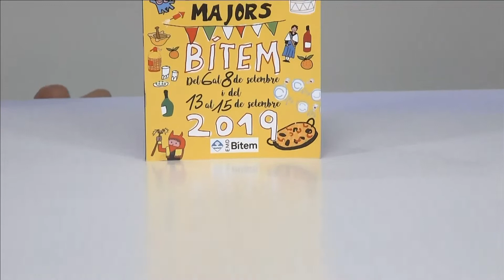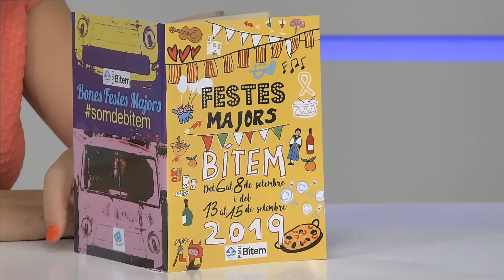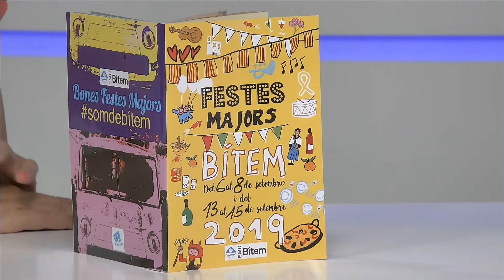Ebredigital TV: Festes Majors de Bítem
Bítem té a punt el programa d'actes de les Festes Majors que aquest 2019 presenta importants novetats, en parlem ambl'alcaldessa Lourdes Domènech i el regidor de Cultura, Ivan Mabras